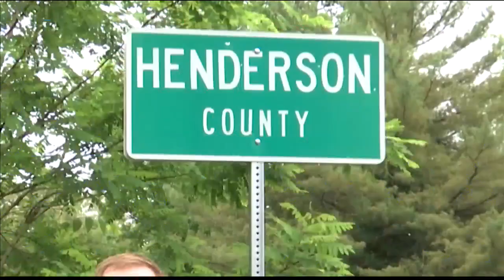Big Rivers agrees to solar power deals, solar farm planned for Henderson/Webster County line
Big Rivers Electric Corporation has entered into agreements to purchase power from two solar developers who will build, own and operate their facilities in western Kentucky.